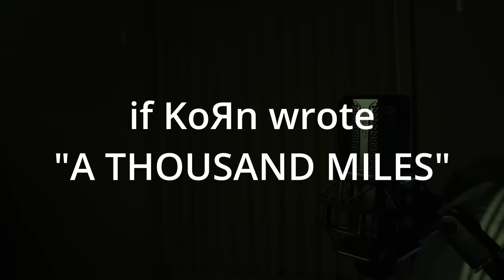if Korn wrote "A THOUSAND MILES" by Vanessa Carlton